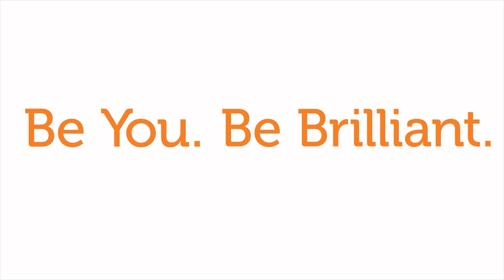A Night At The Movies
A concert by the Hendrix College Wind Ensemble with musicians from the Natural State Brass Band and speakers Cassidy Favorite, Steven Flores, Ashton Leach, Jon Dale Nichols, Danielle Rosson, and Carlee Shephard.